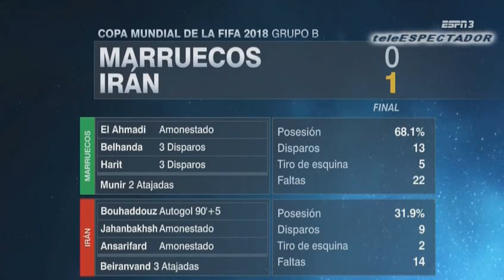ESPNRF - Junio 15, 2018 (1/2)